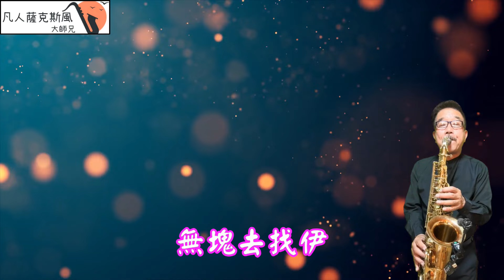無情的電影票[無情のシネマ]-凡人薩克斯風/朝陽演奏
凡人薩克斯風/朝陽演奏-無情的電影票[無情のシネマ][Eb調]